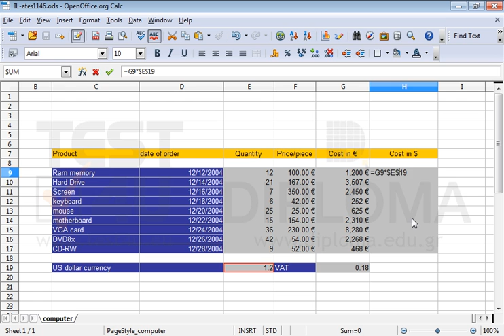Cell G9 displays the cost of the RAM memory in euros. Calculate the cost of the RAM memory in...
Cell G9 displays the cost of the RAM memory in euros. Calculate the cost of the RAM memory in dollars in cell H9 taking into account the euro to dollar exchange rate displayed in cell E19.